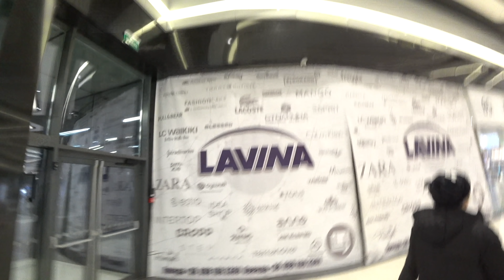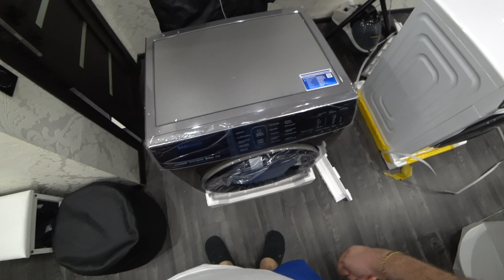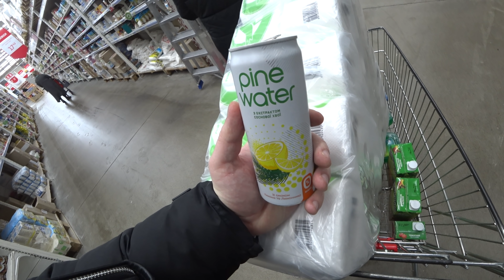Купили самую КРУТУЮ стиральную и сушильную машину ✅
#1_НА_ВКЛАДКЕ_В_ТРЕНДE Вы находитесь на 2м Официальном канале CheAnD TV LIFE (Андрея Чехменка) Ченд.